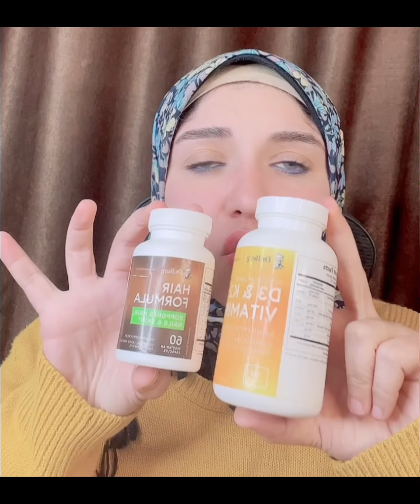احسن نوع فيتامين د ووجع العظام من امريكا وكله مكونات طبيعيه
فيتامين د 3 و ك 2 دكتور بيرج - مكمل D3K2 مع أملاح الصفراء المنقاة -
يدعم صحة القلب والعظام والمفاصل -
 10000 وحدة دولية من فيتامين D3
100 ميكروغرام من فيتامين
120 كبسولة